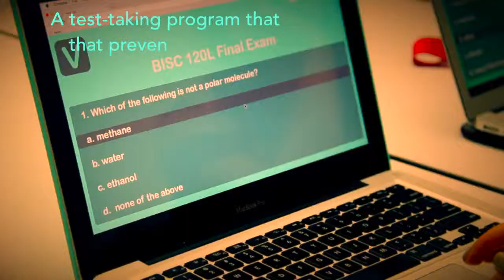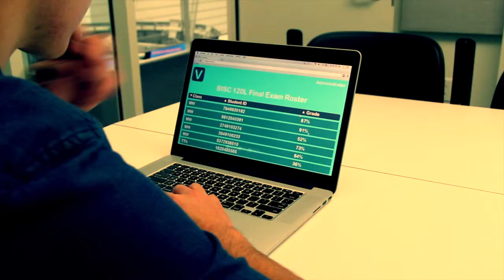IML140movie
This video is about IML140movie